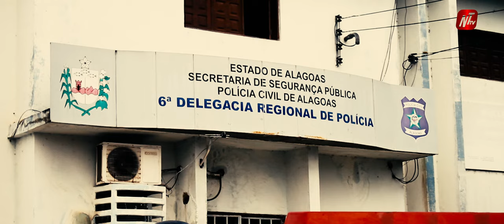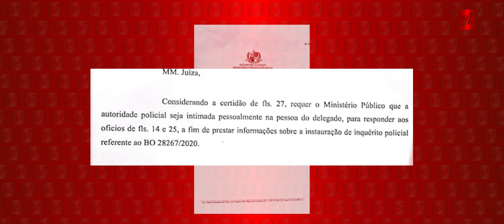Vítima de estupro em São Miguel, pede justiça pelo crime que ex-companheiro cometeu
Foi o que aconteceu com Michelle Chargas, de 41 anos, ela conheceu um rapaz, e conviveu com ele por pouco mais de 2 anos. E nos primeiros 8 meses ele era gentil, amável, eles tinham um relacionamento saudável, porém após os 8 meses ele, mudou e ficou agressivo, nervoso e muito violento.

O Portal AlagoasNT TV, que tem como reporter principal por Emerson Tiago, que traz notícias de São Miguel dos Campos e região, além dos acontecimentos mais relevantes de Alagoas, que podem afetar o cotidiano da população. Com foco na comunidade, a linha editorial do Portal aborda temas diários, notícias da cidade e prestação de serviços.